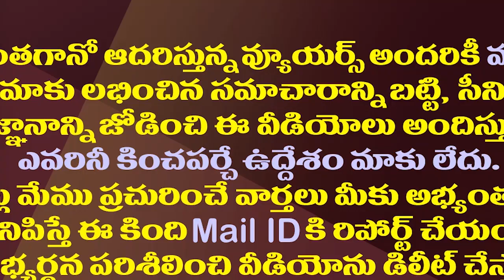వివేకా కేసులో సీబీఐకి ఝలక్..అసలేం జరిగిందంటే?| Another Twist In YS Viveka Case As CBI Charge-Sheet